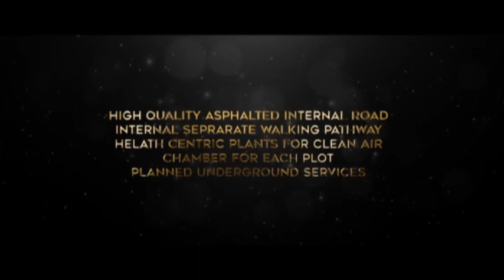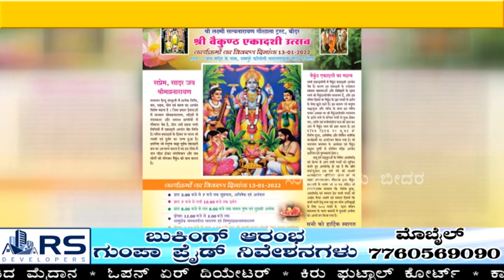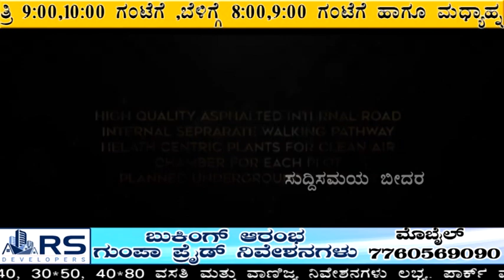Suddi Samaya News Bidar 11-01-2022